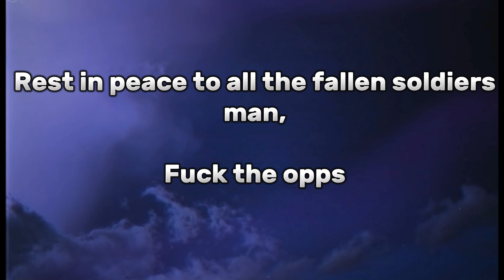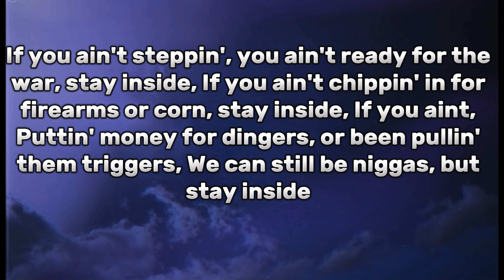Digga D - Stay Inside (Lyrics)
RTG📈

‼️*Pic from FutureHype*